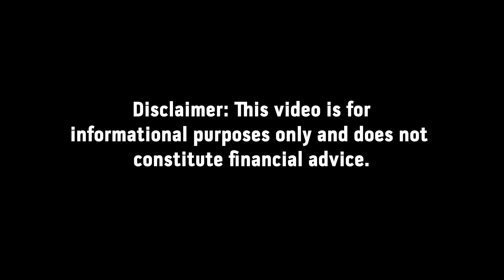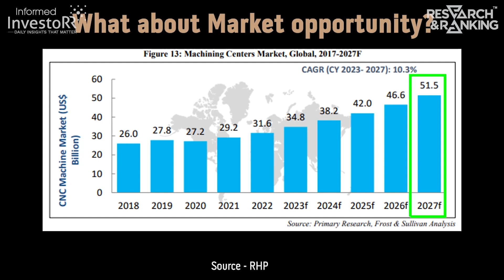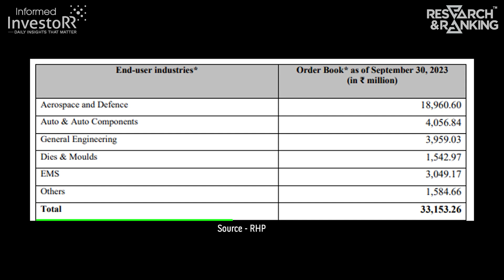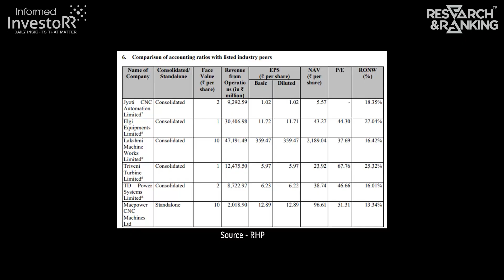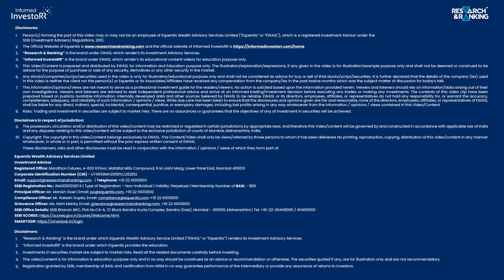Jyoti CNC IPO Review | Jyoti CNC Automation ltd IPO | Jyoti CNC IPO CMP | Stock Market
Get the scoop on the highly anticipated Jyoti CNC Automation IPO. Learn about the company's background, industry influence, and crucial insights for potential investors. Join us for a concise breakdown of this IPO's offering size, price band, and its impact on the market. Don't miss out on the key details of this buzz-worthy IPO!